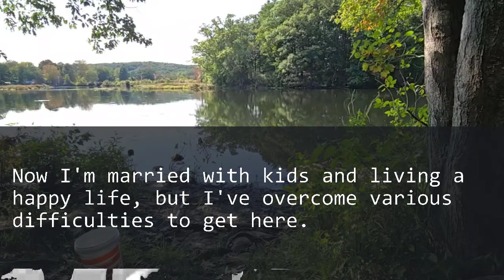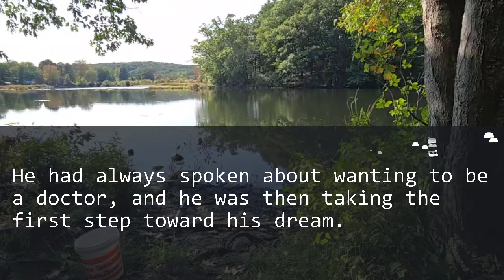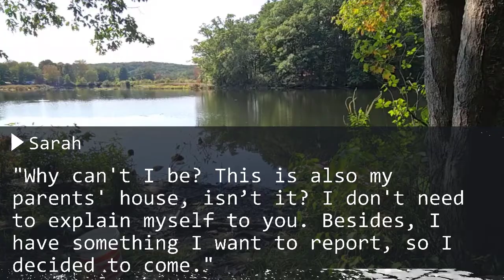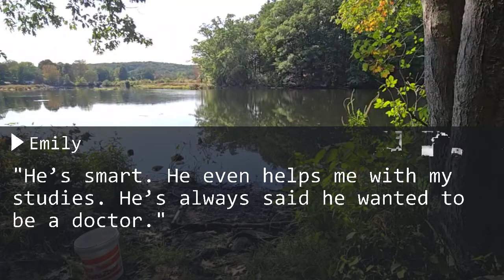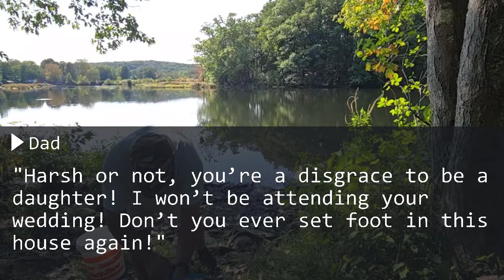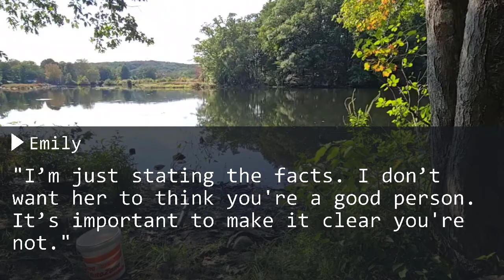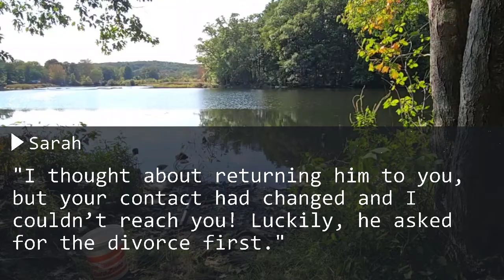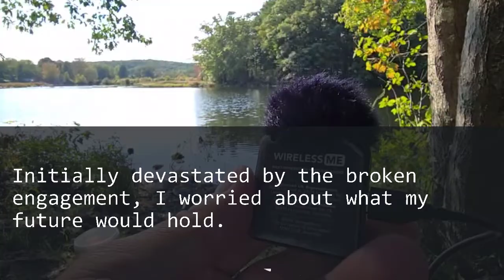My sister stole my fiancé 10 years ago, appeared suddenly, said I failed as a woman but trembled as…